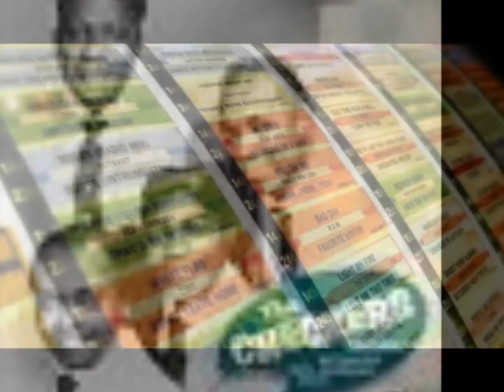White Cliffs of Dover --- The Checkers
The Checkers hit The Jukebox today with a classic tune